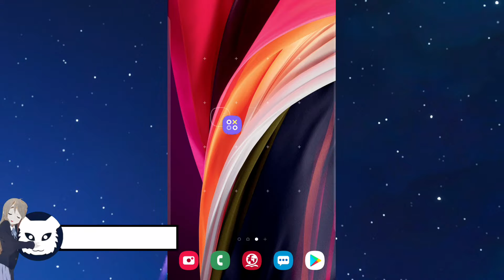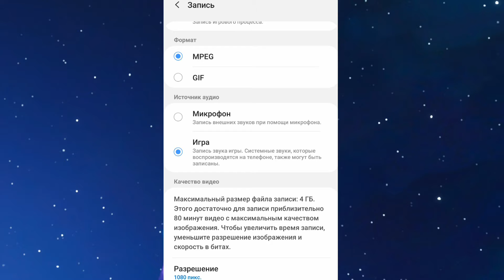КАК ЗАПИСАТЬ ВИДЕО С ВНУТРЕННИМ ЗВУКОМ НА АНДРОИД ! БЕЗ РУТ!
В этом видео вы узнаете КАК ЗАПИСАТЬ ВИДЕО С ВНУТРЕННИМ ЗВУКОМ НА АНДРОИД
ТОЛЬКО Android - Вы сможете записывать любые игры и программы!
ОФФИЦИАЛЬНАЯ ССЫЛКА НА GAME LAUNCHER

AZ SCREEN RECORDER (РАБОТАЕТ НА ВСЕХ УСТРОЙСТВАХ , НО ДЛЯ ЗАПИСИ ВНУТРЕННЕГО ЗВУКА НУЖЕН АНДРОИД 10

Если у вас не устанавливается файл, попробуйте установить через проводник или поищите более новую версию этой программы!

➤ Информация:
В этом видео будет много полезной информации о том как записать видео с внутренним звуком без рут прав!
И вообще как записывать с телефона через программу GAME LAUNCHER!
Телефон - это не та вещь с которой вы привыкли записывать, но это не значит что записывать системный звук с телефона нельзя!
Настройка записи , настройка звука - уже настроена для вас!
Я думаю то , что GAME LAUNCHER - это топ тема для Android!
Если вас интересовало как начать записывать и как начать записывать, но под рукой был только телефон!
Надеюсь это видео вам поможет и вы сможете сделать своё видео на андроид!

Пожалуйста уважайте друг друга в комментариях
Не спамьте
Не пишите разные оскорбления

© DarkPrince 3/06/2020